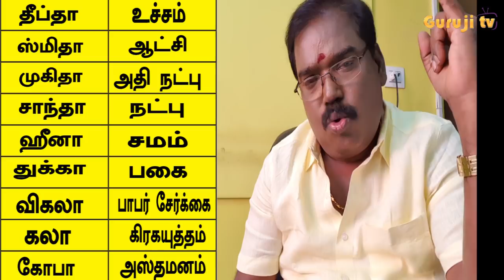0703 - தீப்தா முதலான ராசி வீடுகளின் கிரகங்களின் அவஸ்தைகள் விளக்கங்கள்.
தீப்தா முதலான ராசி  வீடுகளின் கிரகங்களின் அவஸ்தைகள் பற்றிய விளக்கங்கள் - ஜோதிடக்கலை அரசு ஆதித்ய குருஜியின் கட்டண வீடியோ..PREMIUM VIDEO- 049